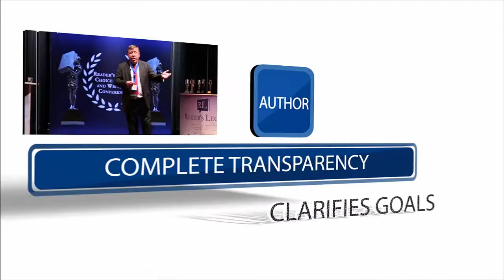FAST Accountability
We live in a FAST paced society...One where accountability is incredibly important. Listen as The Leaders' Leader Gordon Tredgold discusses the concept of blame in today's society.  How does it impact our businesses? The answer may surprise you...